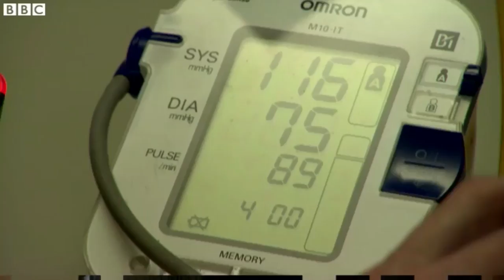GPs being paid to cut patient referrals- BBC News